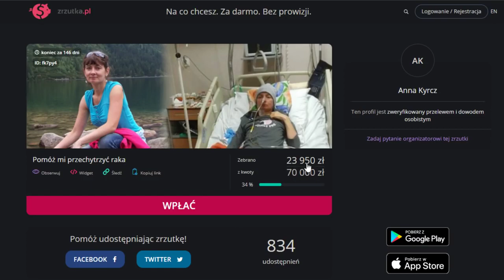Dziękuję ❤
4 lut 2019

Jesteście absolutnie szaleni. Nie zasługuję na Was. Wciąż mi głupio. Nie mam pojęcia jak się Wam za to odwdzięczę...